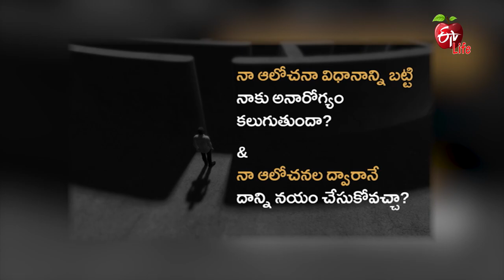Sadguru Sannidhilo | సద్గురు సన్నిధిలో | 10th Sep 2022 | Full Episode | ETV Life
సద్గురు సన్నిధిలో